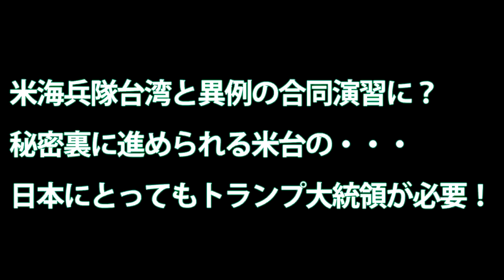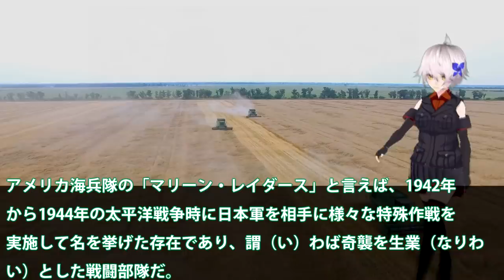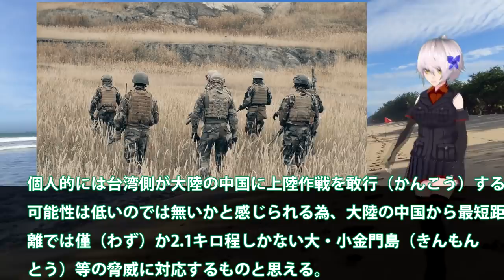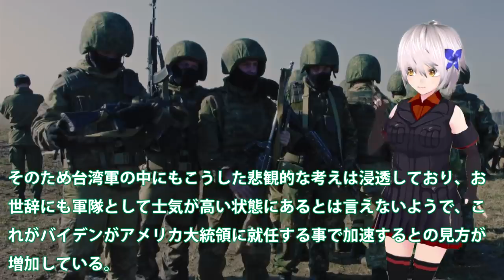米海兵隊台湾と異例の合同演習に？秘密裏に進められる米台の・・・日本にとってもトランプ大統領が必要！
関連動画
特番『台湾人は中国人なのか？アメリカ大統領選挙混乱のスキを狙う習近平』ゲスト：著作家　宇山卓栄氏
中国は国家安全法で香港のウイグル化を目指している。アメリカは台湾に潜水艦の魚雷を売却することを決定。日本政府はファーウェイ排除を拡大。習近平、強制収容所（江夏まさとしニュースかんたん解説）

引用・転載「出典：海上自衛隊ホームページ」
引用・転載「出典：航空自衛隊ホームページ」
引用・転載「出典：陸上自衛隊ホームページ」

中国軍が大規模軍事演習　東シナ海など4つの海域で(2020年8月25日)
[ゆっくり解説 兵器]台湾海軍の魔改造潜水艦 海獅級と中国海軍の潜水艦
新型イージス艦2隻建造へ　長射程ミサイルの開発も(2020年12月9日)